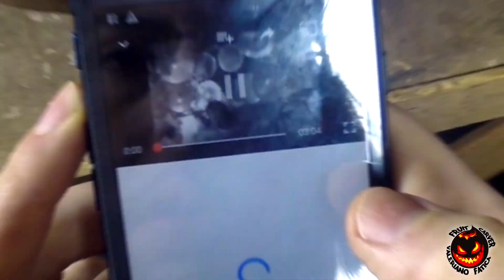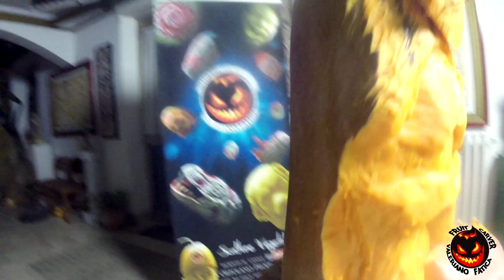Salmo - Hellvisback - Scultura di Zucca!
Video realizzato per una collaborazione con il canale DOC Sound,  in onore dell'uscita dell'ultimo album di Salmo:
Hellvisback

🌟 I am Valeriano Fatica, I carve mostly fruit and vegetables, but I also carve cheese, clay and rock.

I was born the 20th of november 1988 in Oratino, where I actually live, in Molise, a small and almost unknow region of Italy. Since I was a child I used to draw, and I dreamt of becoming a mangaka. But after I started the Art High School I realised that I had a true passion for sculpures. In 2011 I started working in my family’s restaurant “La Roccia”, and at the same time I started carving watermelons for the bouffets, after seeing my brother’s old carvings. After an year and a half, on Dargen D’Amico’s advice, I opened my youtube channel Ortolano Production (now called Valeriano Fatica – Fruit Carver)and I started sharing my passion with all of you.